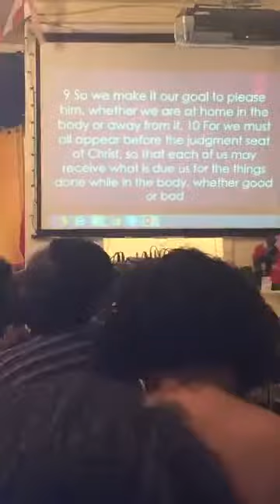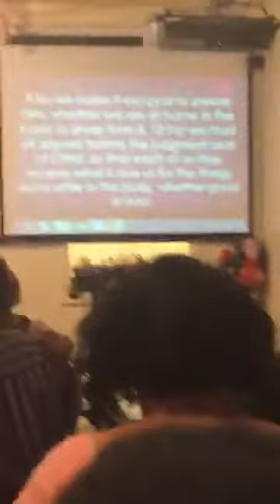Be Prepared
Bishop Archie Kamara